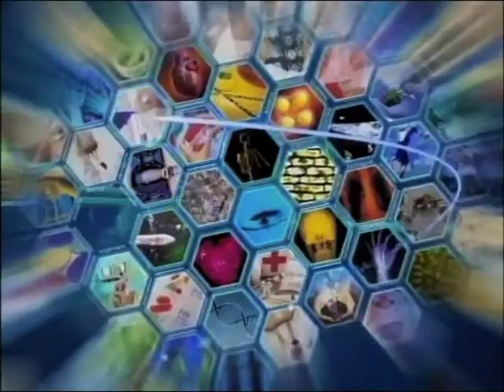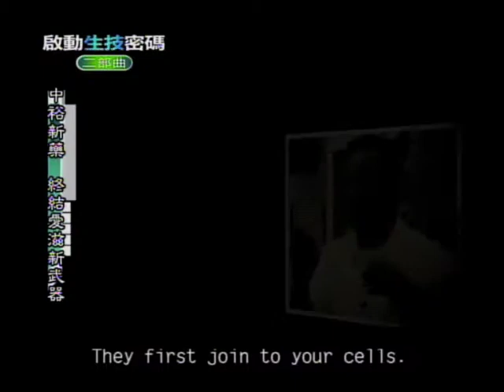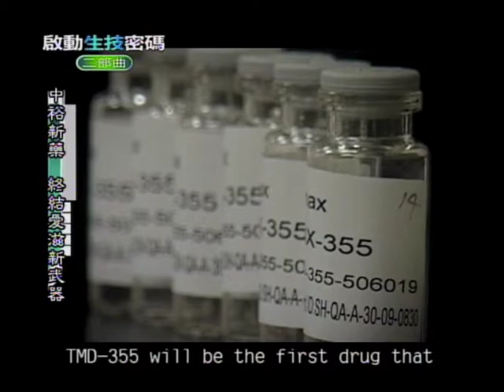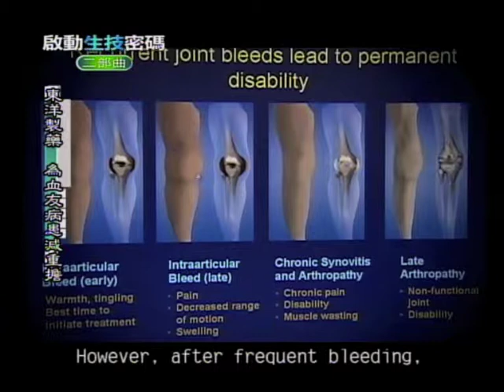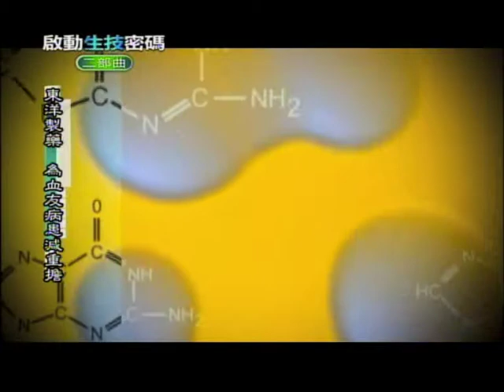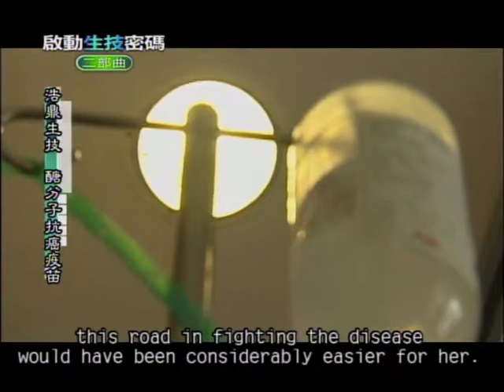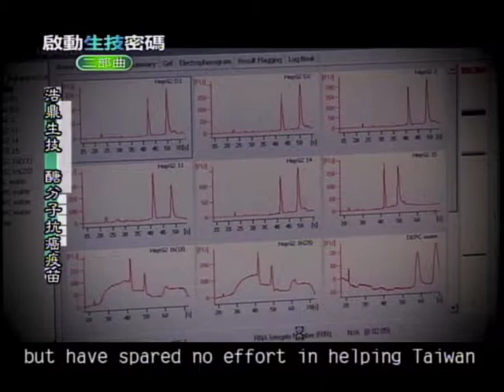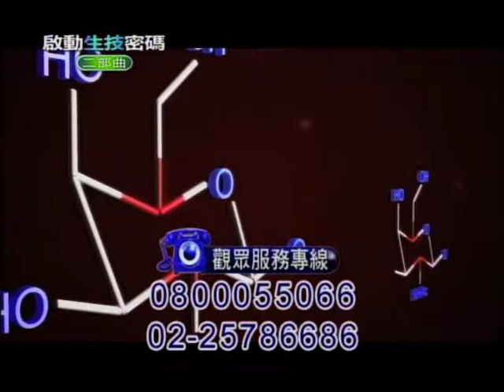Episode 6. A Milestone in New Medicines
PART 1：TaiMed Biologics -- A New Weapon in the Fight Against AIDS
PART 2：TTY Biopharm -- Relieves the Burden on Hemophiliacs
PART 3：Optimer Biotechnology --  Using Sugar Molecules to Create Cancer Vaccine